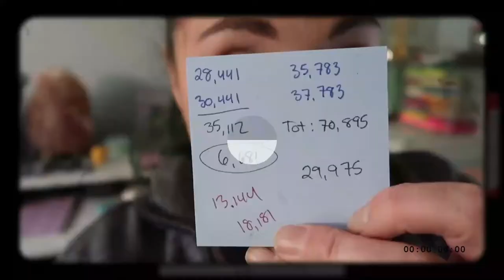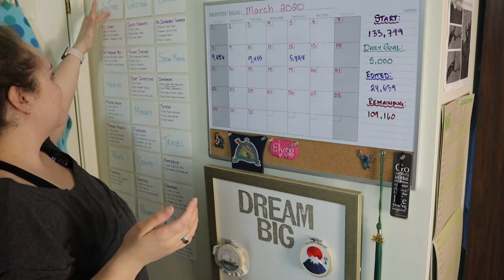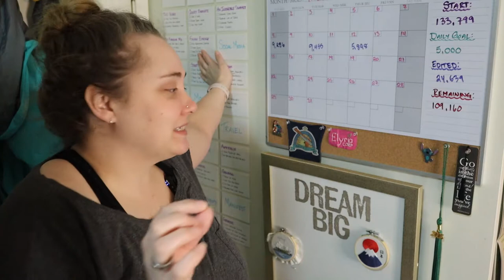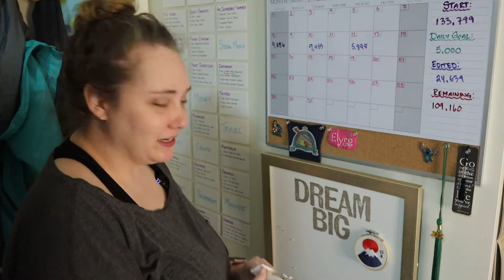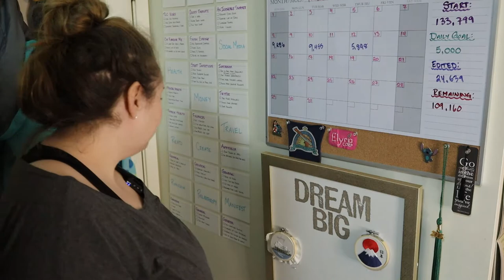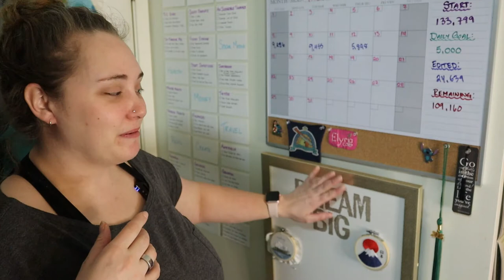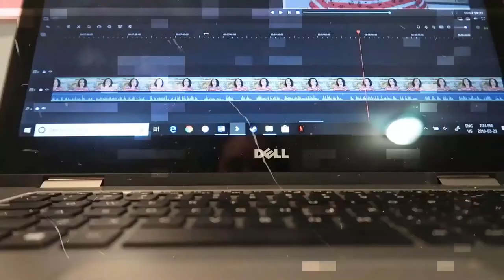Goal Check In | March 14, 2020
We're three months into the year and I figured it would be a good time to check in on the goals I set at the beginning of the year and see how it's going.

Equipment:
Camera: Canon EOS M50
Mic: Rode Wireless Go
Tripod: Manfrotto MTPIXI-B PIXI Mini Tripod
Editing Software: Filmora